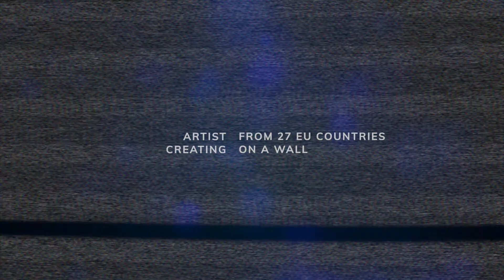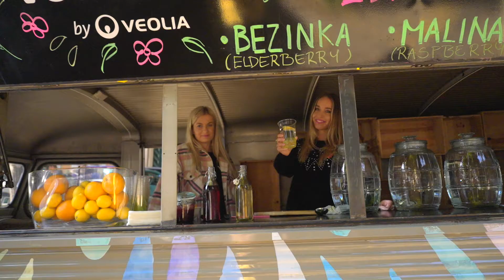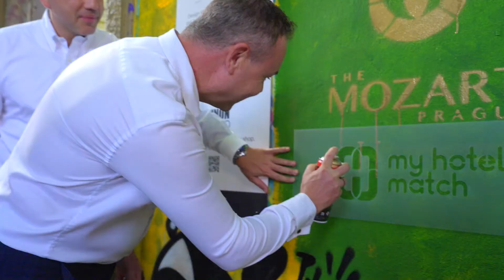WALL OF FREEDOM AND ENERGY 2022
WALL OF FREEDOM & ENERGY
September 7, 2022
Lennon Wall Prague, Czech Republic